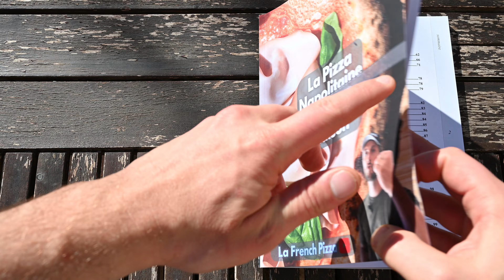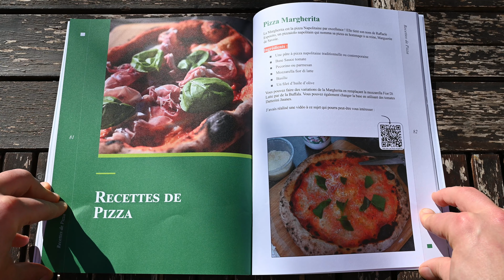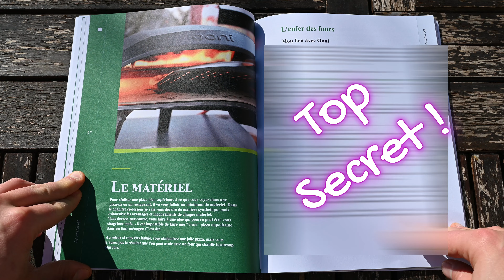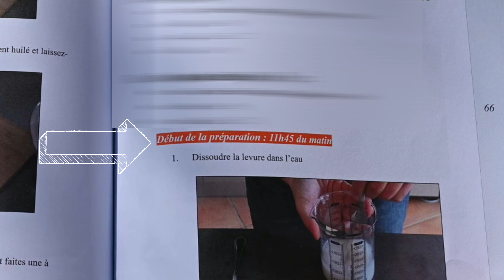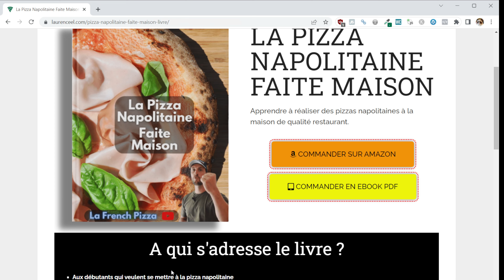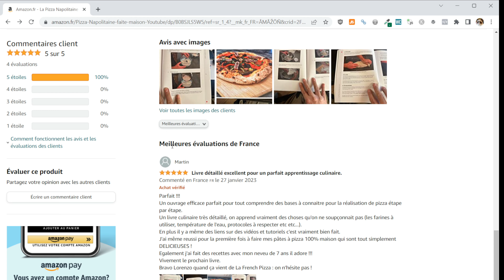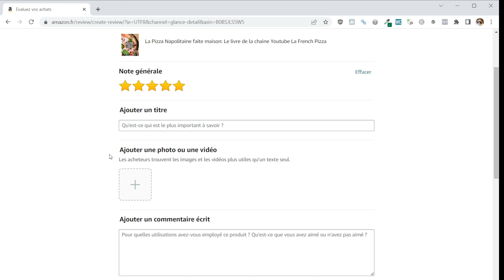LA PIZZA NAPOLITAINE FAITE MAISON : LE LIVRE POUR APPRENDRE A FAIRE DES PIZZAS !